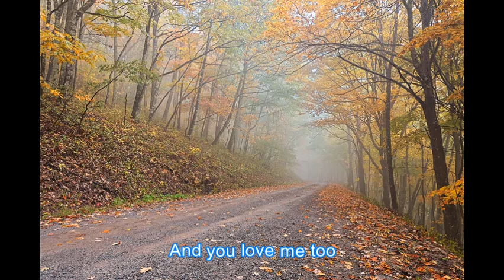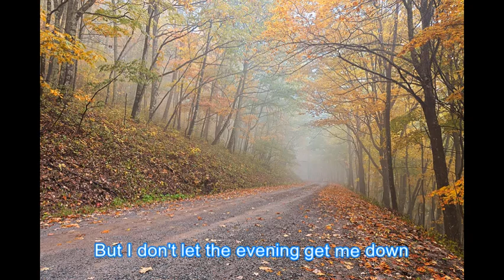And I Love You So - Perry Como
Lyrics
And I Love You So
Perry Como

The people ask me how
How I've lived till now
I tell them I don't know

I guess they understand
How lonely life has been
But life began again
The day you took my hand

And yes I know
How lonely life can be
And the night won't set me free
But I don't let the evening get me down
Now that your around me

And you love me too
Your thoughts are just for me
You set my spirit free
I'm happy that you do

The book of life is brief
And once the page is read
All but life is dead
That is my belief